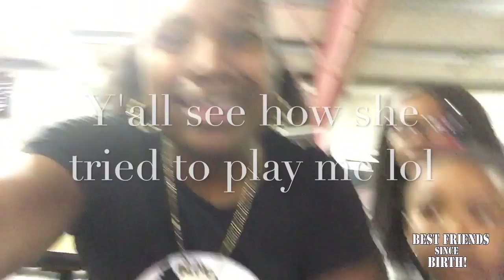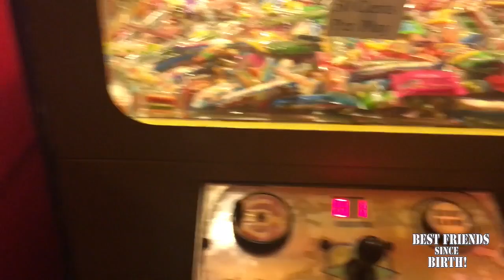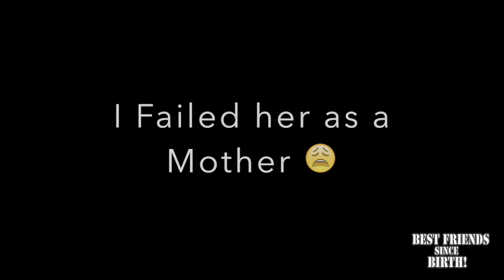Trying to Teach 10 Kids to Skate At Once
Teaching the Village Kids how to skate; All ten of them.
WARNING: Children busted they butts left and right in this video, but no one was seriously injured. That I know of.

Tri-Weekly Vlogs, Pranks, Challenges, Story Time and much more; Coming every MON. WED. and FRI.